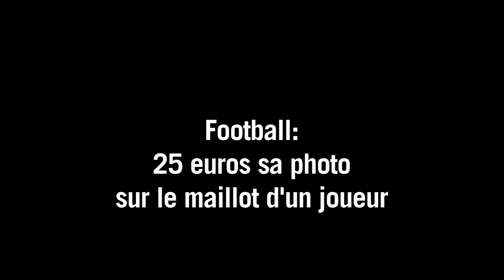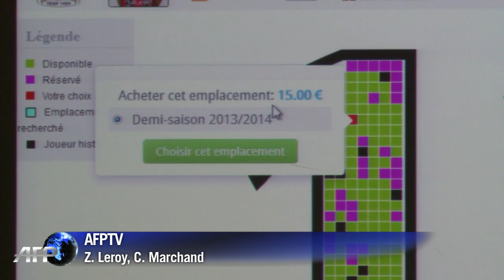25 euros sa photo sur le maillot d'un joueur de football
Un nouveau mode de sponsoring pour les clubs de football : pour 25 euros les supporteurs ont leur photo sur le maillot de leur joueur préféré pendant la saison. En petit format quand même, puisqu'on peut compter jusqu'à 500 photos par maillot.Durée: 01:09